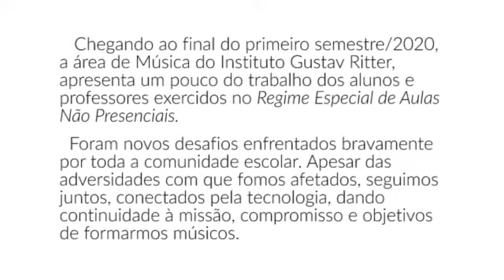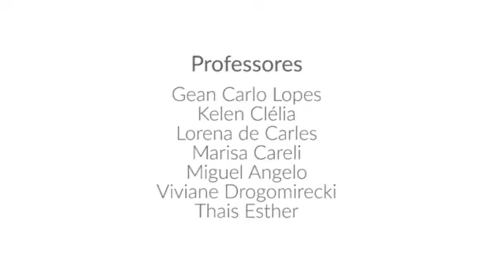RECITAL DE ENCERRAMETO DO PRIMEIRO SEMESTRE - TECLADO - 2020